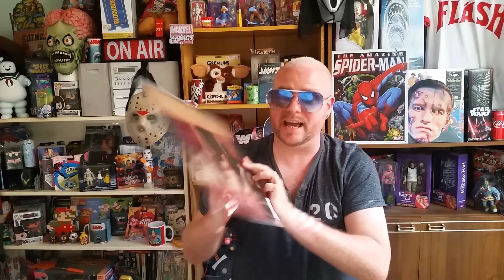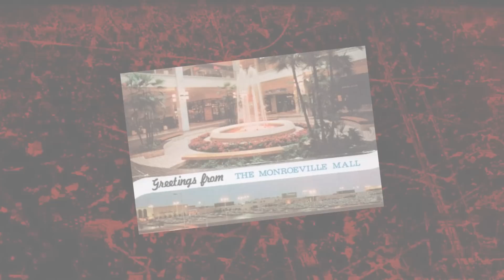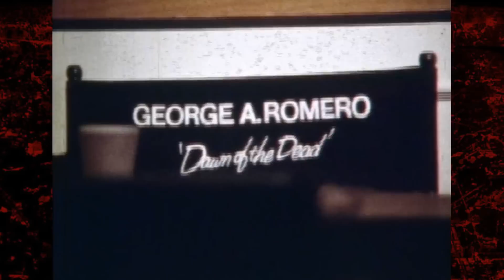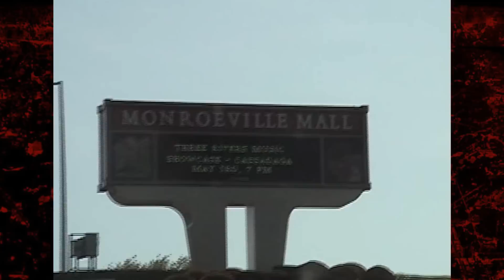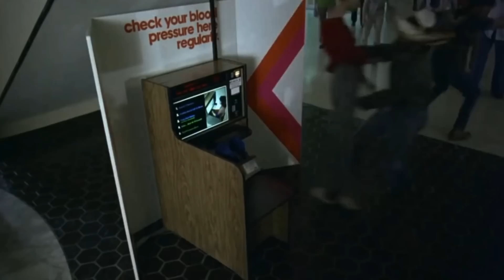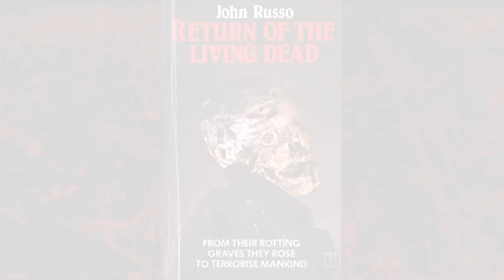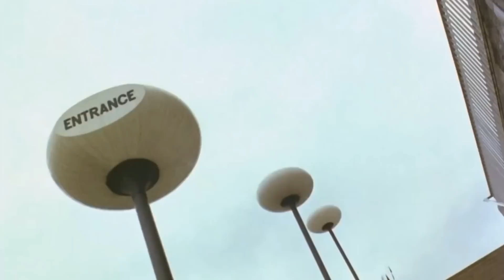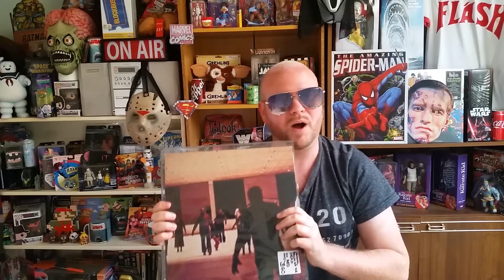10 Things You Didn't Know About Dawn ofTheDead